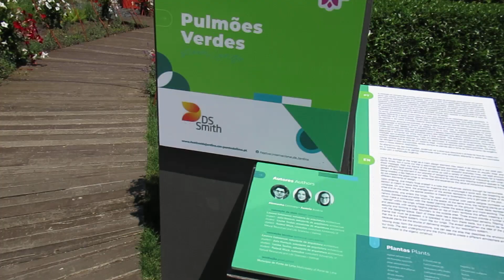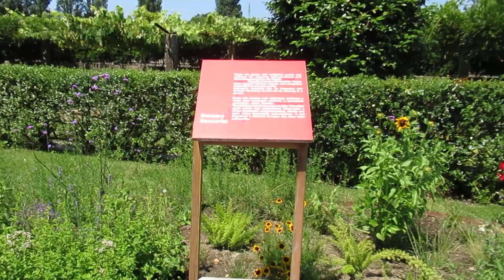7. Alemanha e Áustria 2. 18º Festival Internacional de Jardins de Ponte de Lima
Pulmões Verdes. Green Lungs. Pequeno filme meu, amador e não editado, feito na Sexta-Feira, 23 de Junho de 2023.